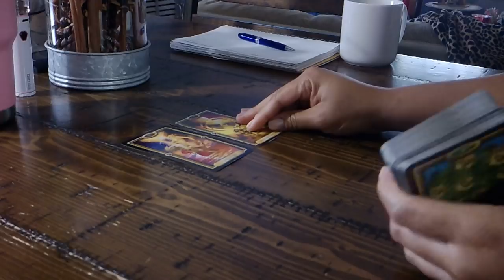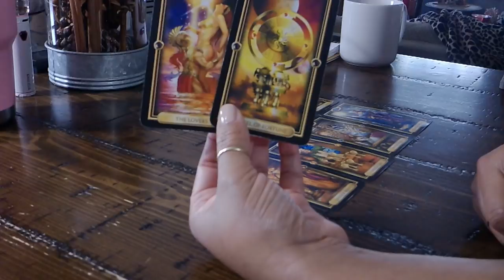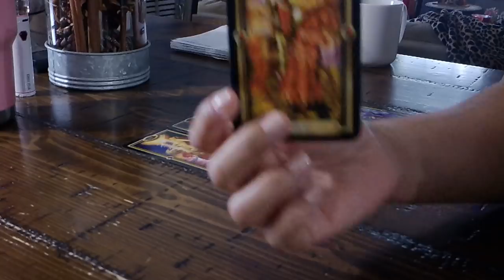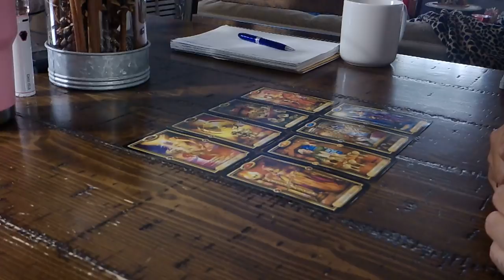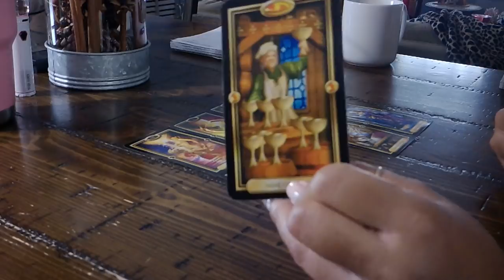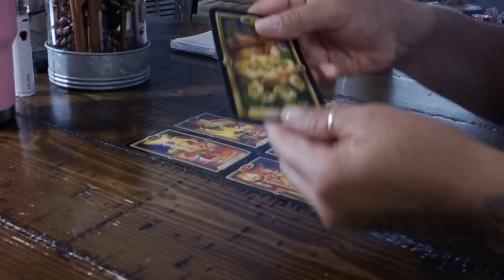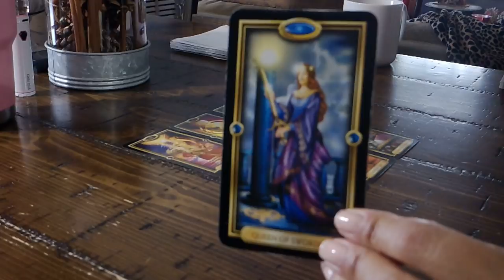ARIES~YOU VS. THEM~ON TO BIGGER AND BETTER THINGS!~December 17-23